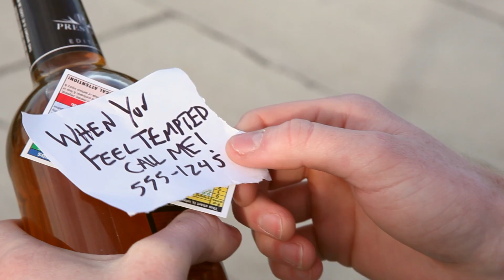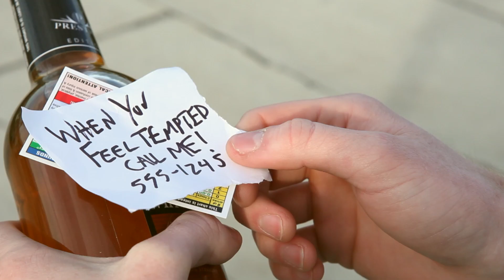Don't Do It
A man faces temptation.

Starring:
Brandon Conklin as Man in White
Jason Millner as Man in Black

Filmed By: Chris Braun

Directed and Written By: Henry Cheatham